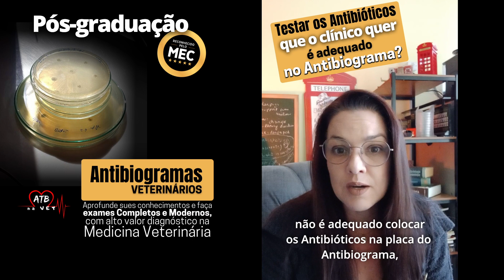Testar o que o clínico quer no Antibiograma Veterinário é adequado???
[🐾 PARA VETERINÁRIOS] Neste vídeo voltado para Microbiologistas Veterinários e Profissionais de Laboratório da Medicina Veterinária, a Profa. Sheila Wosiacki explica que testar os Antibióticos que o clínico quer não é adequado para o Antibiograma, mas Antibiogramas Completos e Modernos, já testam tudo o que o clínico quer ou pode vir a precisar.

Este vídeo é fundamental para quem atua com Culturas e Antibiogramas na Rotina Laboratorial da Medicina Veterinária.

🔍 E se você busca uma formação sólida e reconhecida, confira nossa Pós-Graduação em Antibiogramas Veterinários, uma Pós-Graduação Lato sensu, reconhecida pelo MEC, que aprofunda o conhecimento em Culturas e Antibiogramas na Medicina Veterinária:

⭐ Comprometa-se com o cuidado responsável dos nossos pacientes peludos, promovendo um Exame Completo e Moderno, com alto valor diagnótico.

⚠️ Este conteúdo é destinado a Médicos Veterinários em busca de atualização e não substitui orientações médicas individuais para animais.

Conteúdos para Clínicos Veterinários precritores de Antibióticos